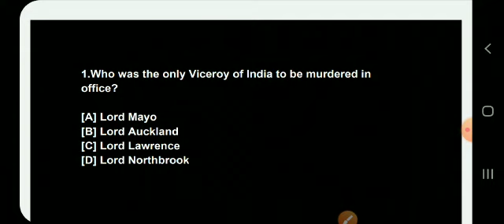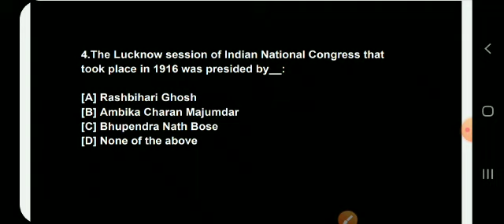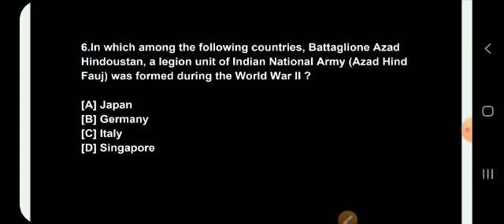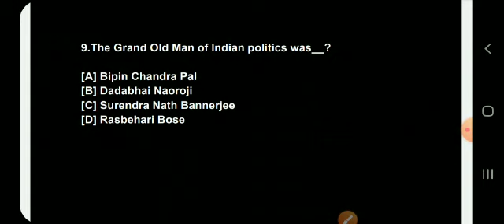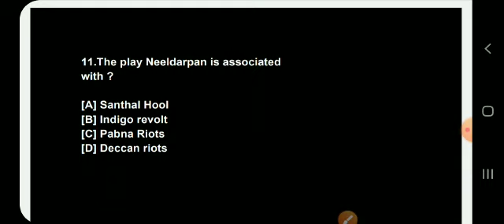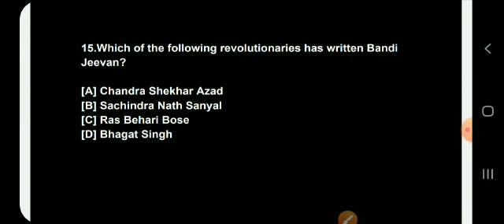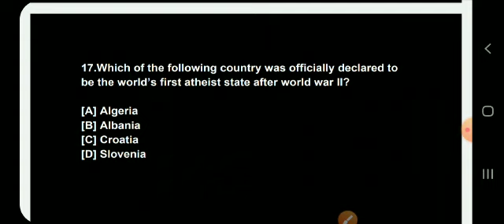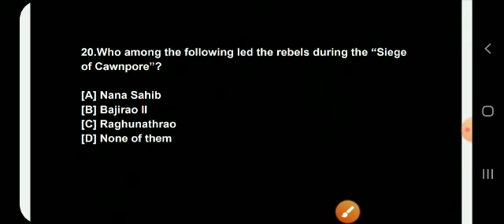Most Important : Indian History MCQ | WBCS, SSC, WBP, RAILWAY,PSC| Kampa Academy | Bapi Saha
Kampa Academy
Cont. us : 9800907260